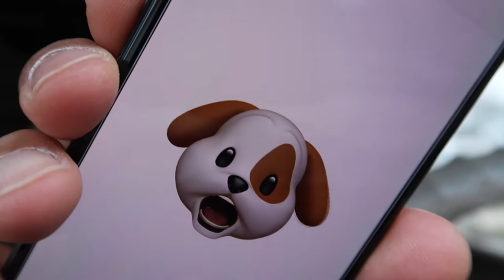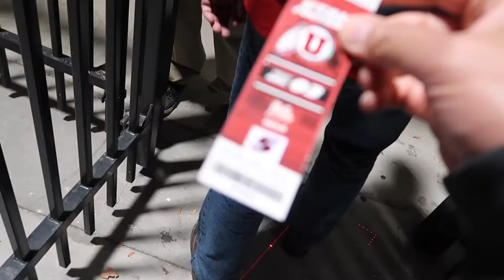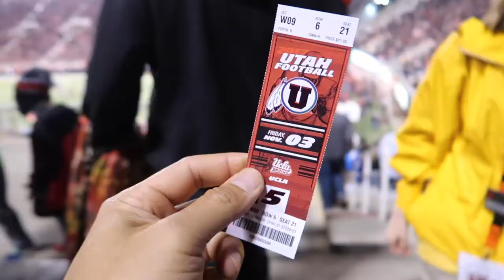YUP....I GOT THE iPHONE X!!! | MY THOUGHTS & UNBOXING | (VLOG #164)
Luigi the BeatBlazer here!! LOL. Check out the unboxing and my thoughts about my new iPhone 10! Thanks!